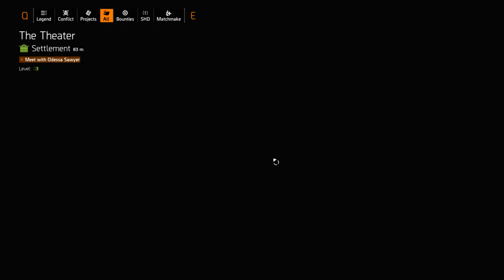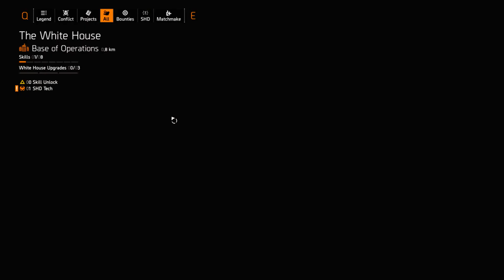Tom Clancy's The Division 2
93% .. 28/30

93% .. 28/30

93% .. 28/30

93% .. 28/30

93% .. 28/30